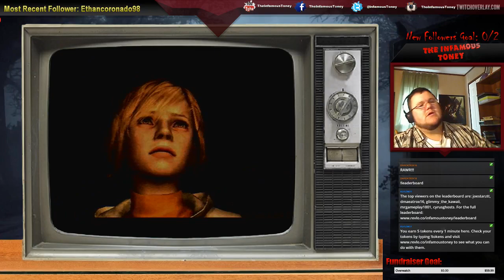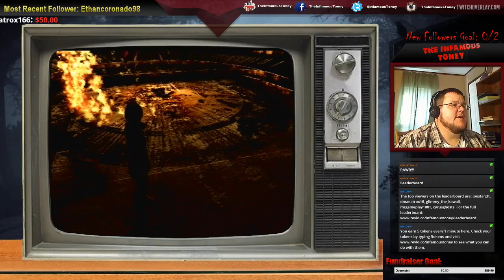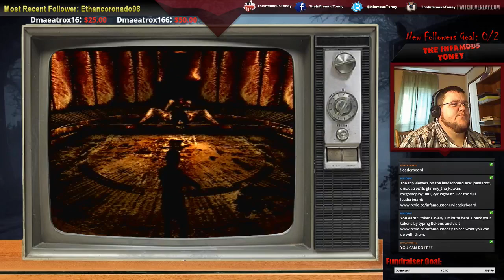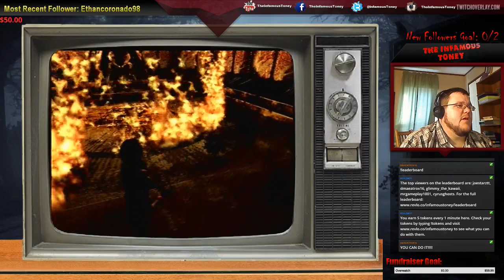Silent Hill 3 (PS2) Twitch Live Stream 10/5/2016 (Part 9)